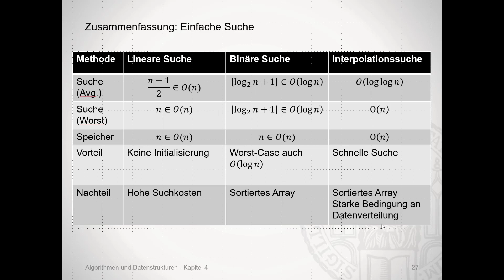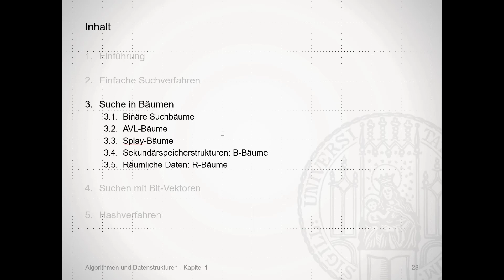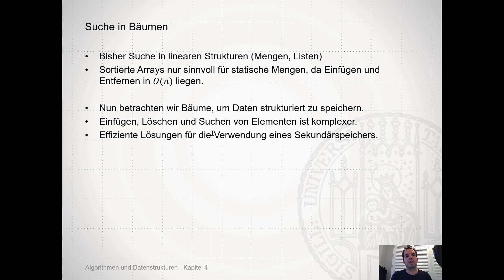Woche7 Teil1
Binäre Suchbäume Teil 1